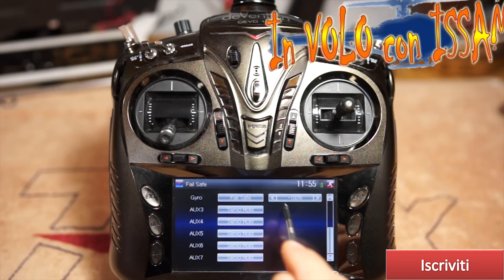Smart100 Microquadricottero per FPV - Parte 2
Se hai una radio flysky come la fs-i6 o i6s puoi sostituire la ricevente con questa
Sugru una colla modellabile fantastica
Colori vari 8 pezzi Nero 8 pezzi
Modulo RF multiprotocollo per Frsky/Flysky/JR (tutorial in arrivo)

Ecco il mio dump di configurazione di cleanflight 1.14.1 configurato con la radio OrangeRx

Attrezzatura che utilizzo per la realizzazione dei video:
Telecamere:
Obiettivi:
Sony SEL2470Z Obiettivo con zoom DE 24-70 mm F4 ZA OSS
Sony SEL70200G Teleobiettivo con focale fissa FE 70-200 mm F4 G OSS
Slider e accessori:
La mia fidatissima penna lettore USB 3.0 SD MicroSD super veloce
Microfoni e accessori microfoni:
La cosa migliore che ho mai comprato: Sennheiser ew 122-P G3